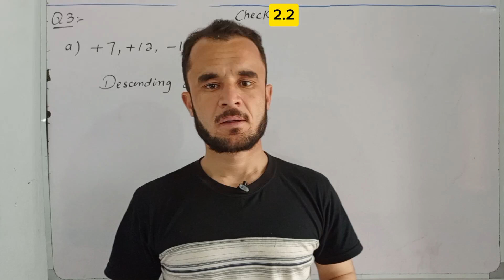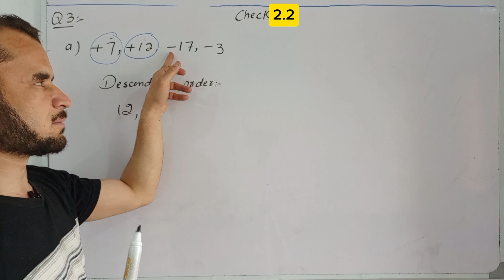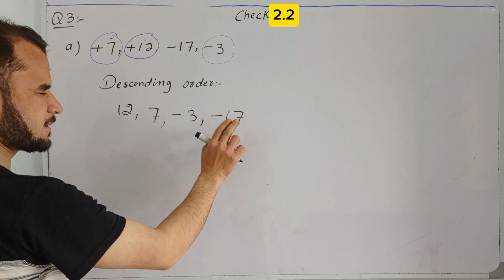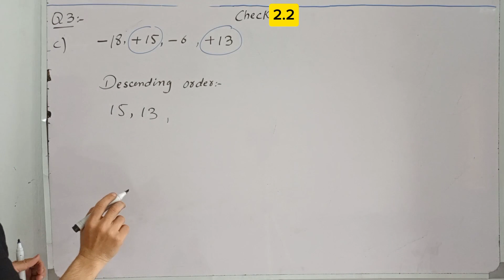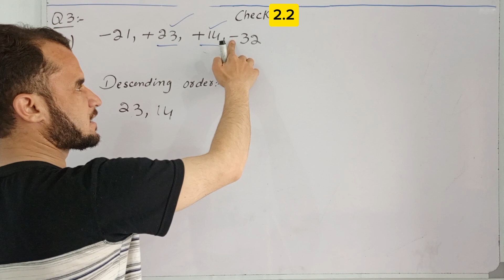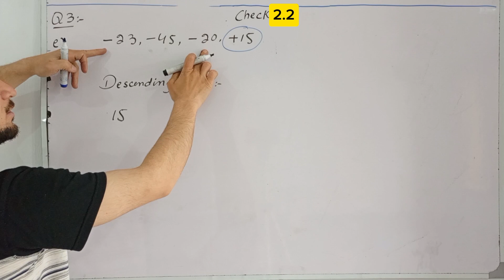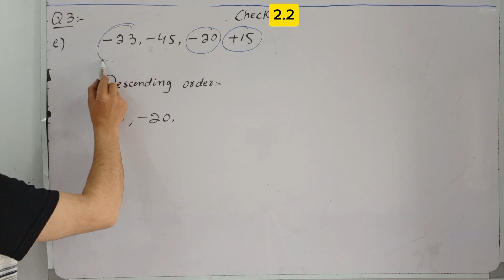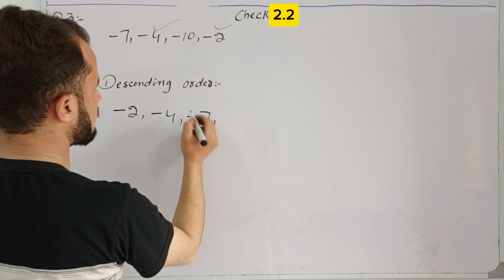6th math unit 2 check 2.2 Q 3. afaq sun series new course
Click on the link given below to get all the videos of unit 2.